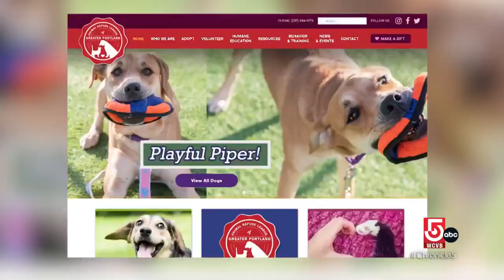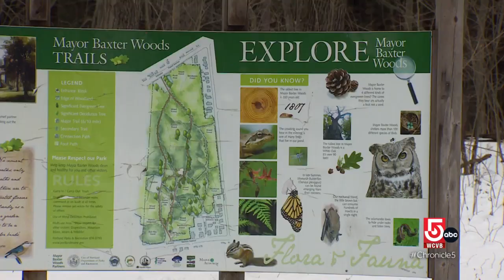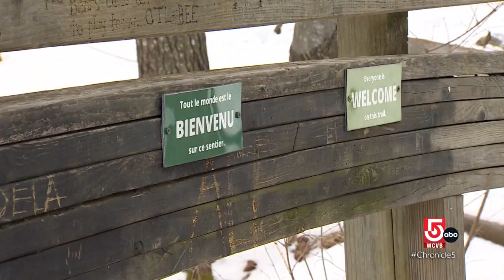What to do in Portland, Maine in the winter